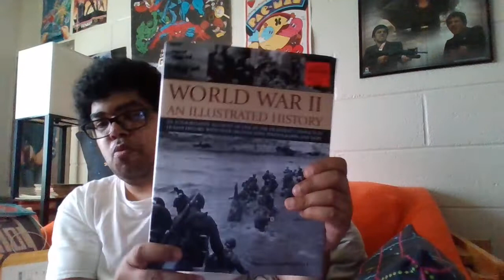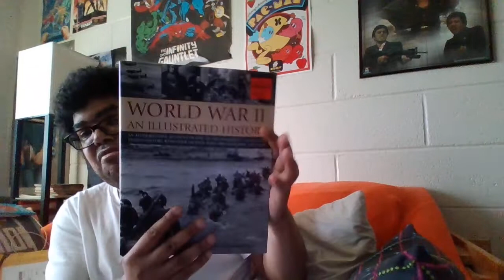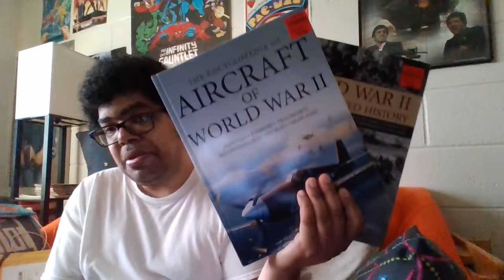groovy grab bag episode 12